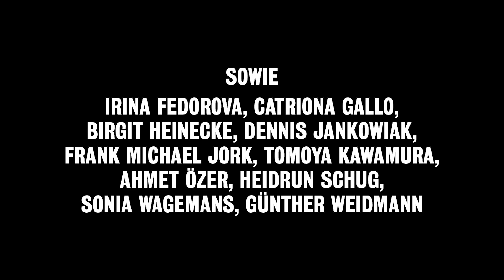"Ich hab die Nacht geträumet" | Trailer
ICH HAB DIE NACHT GETRÄUMET
EIN SCHAUSPIEL MIT MUSIK
von Andrea Breth

Mit ihrer neuen Inszenierung für das Berliner Ensemble hat die Regisseurin Andrea Breth ein collagiertes Schauspiel erfunden, das der widersinnigen Logik von Träumen nachempfunden ist und sich einer rein rationalen Herangehensweise entzieht: Aus über 500 literarischen Texten, Musik- und Fundstücken aus dem Internet hat Andrea Breth eine Auswahl getroffen und damit kleine, jeweils für sich stehende Szenen kreiert, teils musikalisch, teils poetisch, bedrohlich und voller skurriler, absurder Rätsel. Angst- und Erinnerungsräume nicht realistischer Art. Etüden über Biedersinn und Unsinn. Zersprengte Fragmente deutscher Geschichte. Eine unerklärliche Kunstpause in einer übermäßig lauten Welt, offen für das Schöne, Zärtliche und Gemeinsame, was möglich wäre – auch für das Lachen und Wünschen. In der Wahrnehmung der Träumenden, so Andrea Breth, zerfließt jegliche Form von Bestimmtheit und wird zu Fragwürdigem, zerfällt in Stücke, Bilder: mehr befremdliche Skizzen als schwere Ölgemälde. "Das hat in diesem Fall sicher mit meiner momentanen Verfassung zu tun. Ich bin ratlos und sprachlos. Ich kann nur noch Fragmente erzählen. Ich sehe mich nicht in der Lage, ein stringentes Drama zu inszenieren, was ich eigentlich gern tue. Meine ganze Ratlosigkeit macht sich breit in einer Art von leiser Zerfetzung." (Andrea Breth)

MIT:
Adam Benzwi, Corinna Kirchhoff, Peter Luppa, Martin Rentzsch, Alexander Simon, Johanna Wokalek sowie Irina Fedorova, Catriona Gallo, Birgit Heinecke, Dennis Jankowiak, Frank Michael Jork, Tomoya Kawamura, Ahmet Özer, Heidrun Schug, Sonia Wagemans, Günther Weidmann.

Trailer: Charlotte Pollex